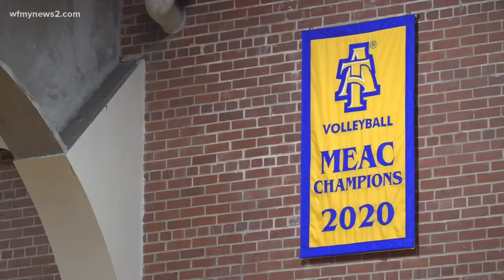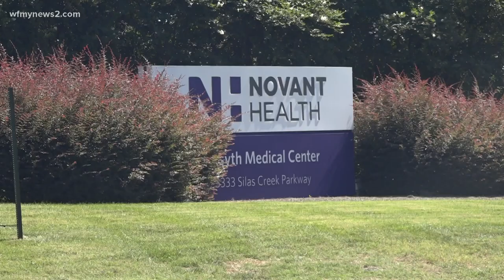NC A&T Aggies remember volleyball star Fatimah Shabazz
Fatimah Shabazz passed away from complications of an aneurysm Sunday.

The North Carolina A&T community is mourning the loss of one of their own, volleyball student-athlete Fatimah Shabazz.

Saturday, during the Aggies' Big South Tournament Semi-final match she suffered a medical emergency. Sunday, she passed from what was later diagnosed as a brain aneurysm.